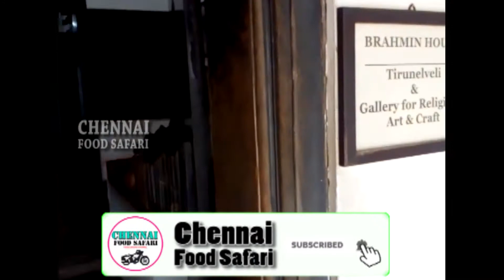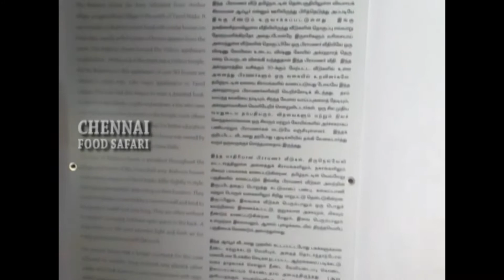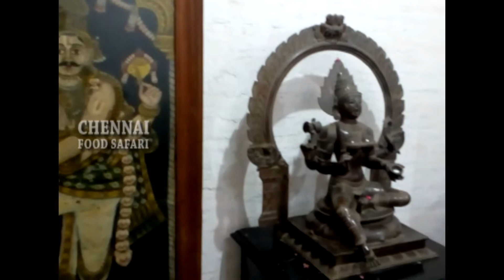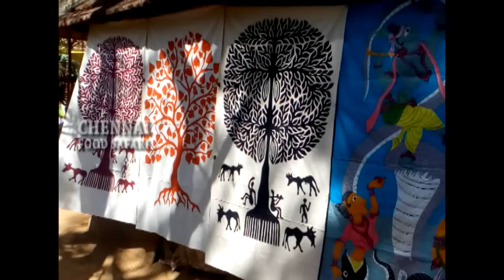DAKSHINACHITRA MUSEUM TOUR | PART 2 | தமிழ்நாடு மக்களின் பாரம்பரிய வீடுகள்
"CHENNAI FOOD SAFARI" is a YouTube Vlog Channel. Food Vlog, Travel Vlog, Food Reviews, Shopping Vlog, Home made products, Cooking,  Food Business Ideas, Natural remedies, Home Making, Do it Yourself(DIY), Beauty Tips, Health tips, Gardening. We have professionally finished above given all the area and teach you proper guidance. We strongly believe in "SELF SUSTAINABILITY" which means the process of catering all our and household needs without external commercial aids.

"சென்னை  ஃபுட் சஃபாரி" என்பது ஒரு YouTube Vlog சேனல்.